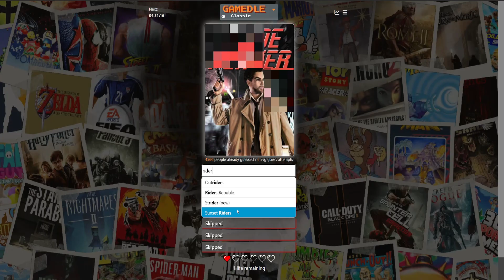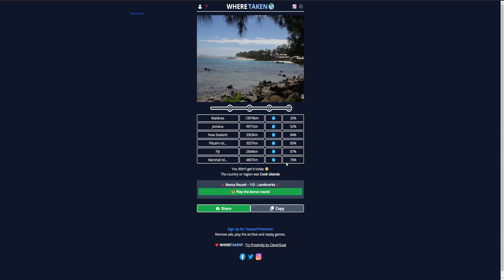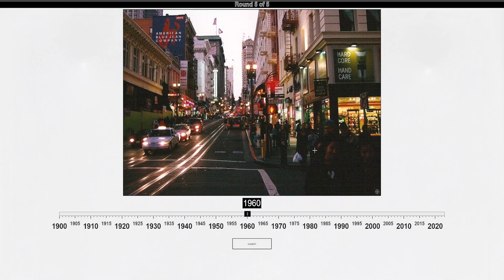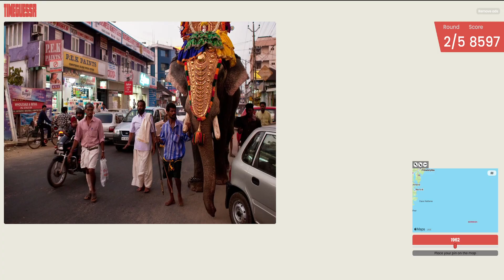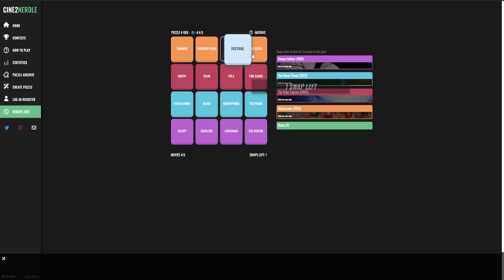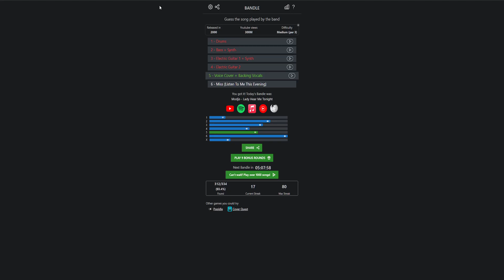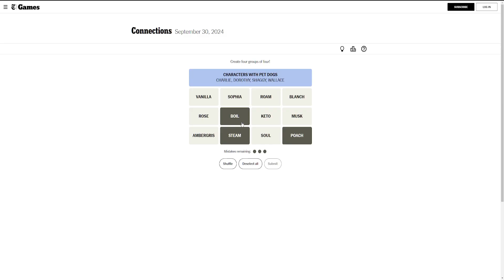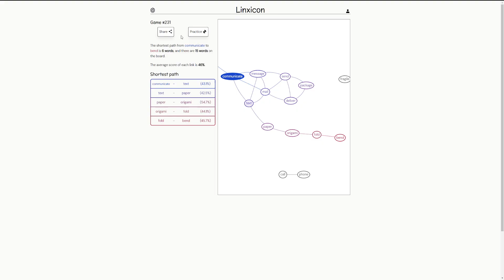Monday, September 30th, 2024 Stream [Browser/ Deadlock]